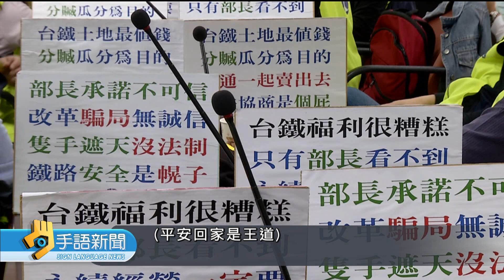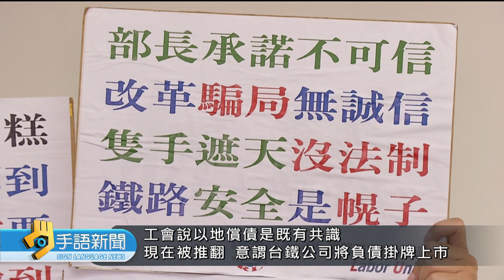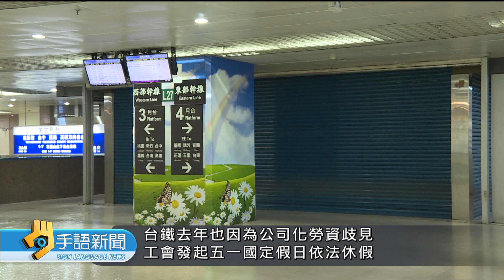台鐵公司化爭議 企工不滿債務未歸零 | 20230330 公視手語新聞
台鐵公司化一波三折，行政院主計處近期表態，「不同意」台鐵以"土地"清償短期債務，而且要限期「20年」還款。台鐵企業工會認為，之前跟交通部協商，公司掛牌必須債務歸零，如今共識被推翻，如果4月10日前，得不到回應，就要關閉協商大門，往後國定假日「不加班」，也不排除「啟動罷工程序」。

🙌每週一到週五 早上8:00-8:30 歡迎收看